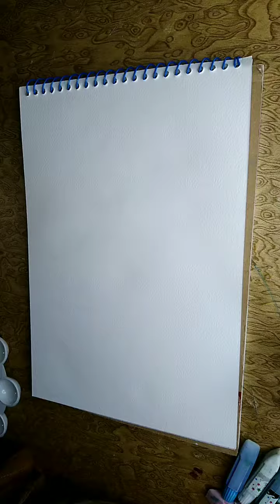Amazing Balloon painting!! Balloon flowers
Amazing Balloon painting
Balloon flowers